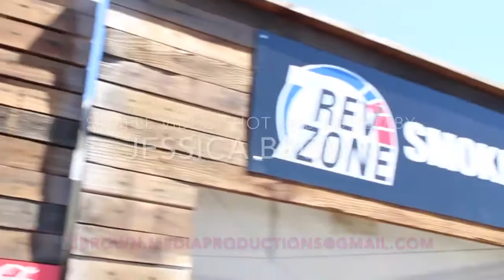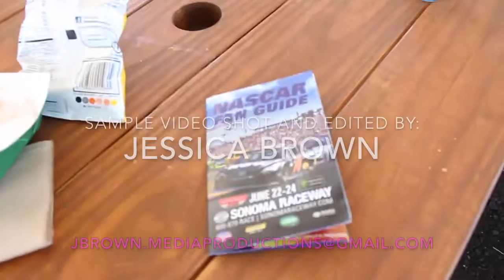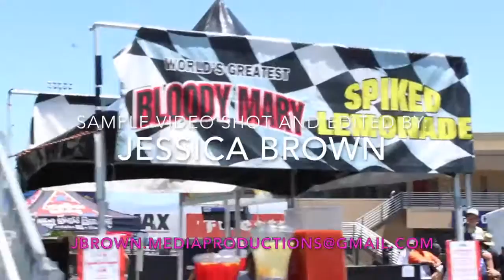Raceway Test Footage